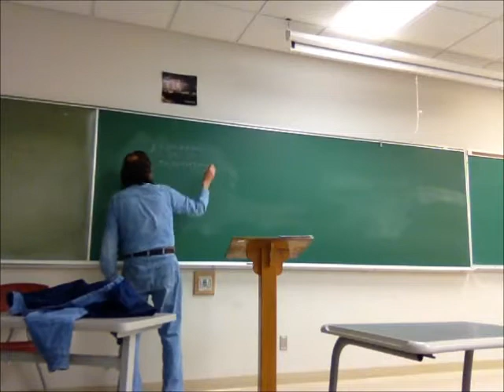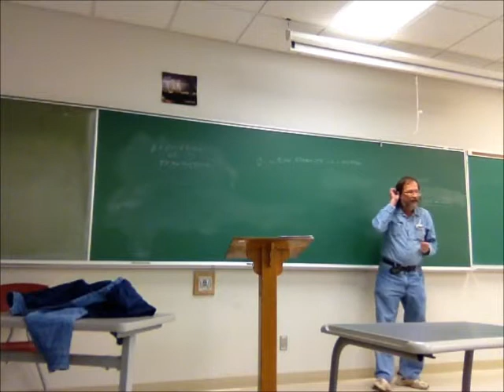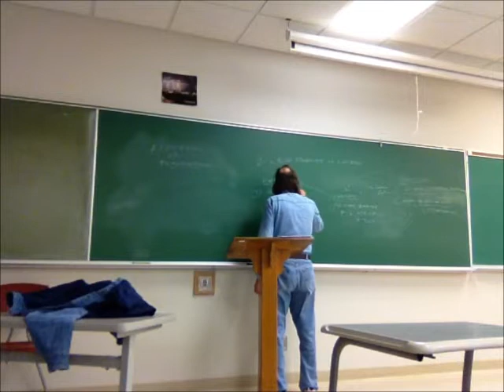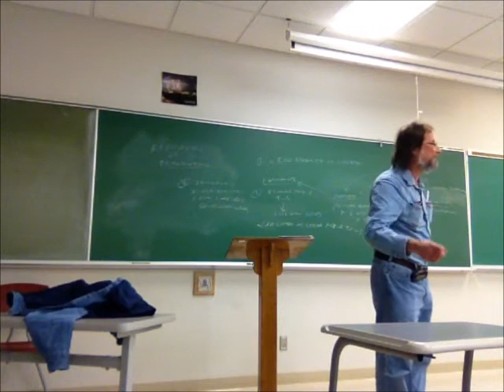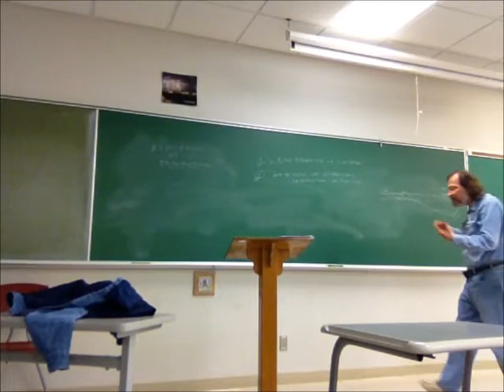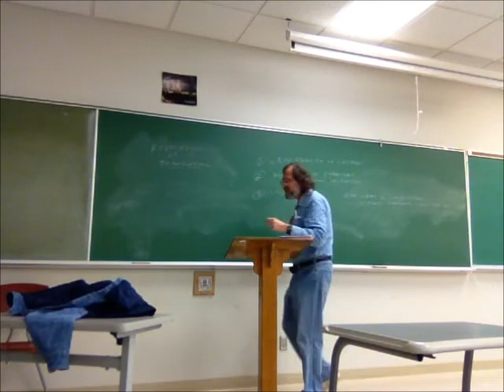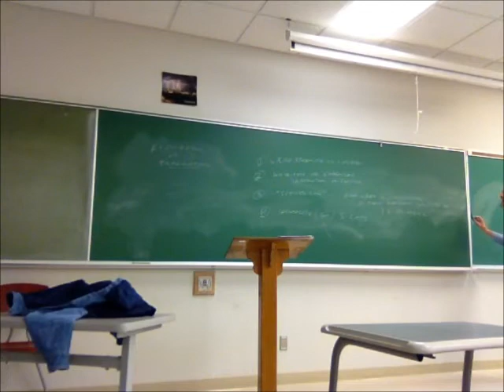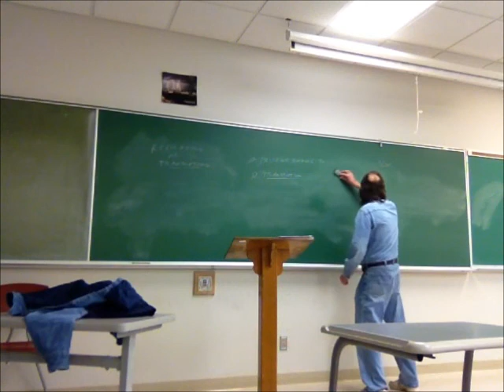Sauterer Developmental Biology Translational Regulation